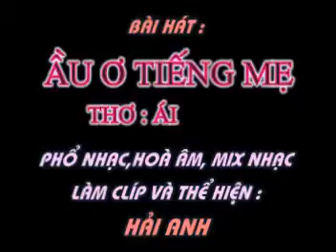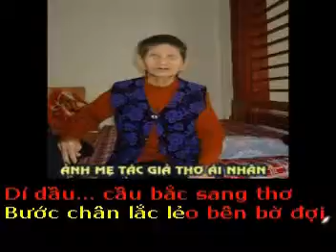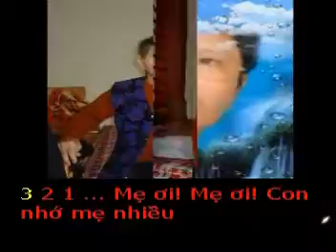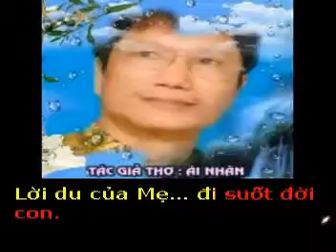ẦU Ơ TIẾNG MẸ - Thơ : Ái Nhân - Phổ nhạc : Hải Anh Karaoke khong loi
ẦU Ơ TIẾNG MẸ

Thơ : Ái Nhân
Tặng tác giả thơ Ái Nhân bài hát mới :

Lâu rồi không được mẹ ru
Chợt trong ký ức mưa thu ngập lòng
Cánh cò cõng nắng sang sông
Ấm vòng tay mẹ, cánh đồng con mơ!

Dí dầu…cầu bắc sang thơ
Bước chân lắc lẻo bên bờ đợi mong
Soi hồn vào đáy xanh trong
Mẹ như sông chảy lên dòng phù sa…

Nửa đời con những bôn ba
Vẫn mang ăm ắp lời ca thuở nào
Ầu ơ …tiếng mẹ ngọt ngào
Chắp đôi cánh ước con vào tương lai.
Mẹ ơi! Mẹ ơi! Con nhớ mẹ nhiều
Lời du của Mẹ… đi suốt đời con.